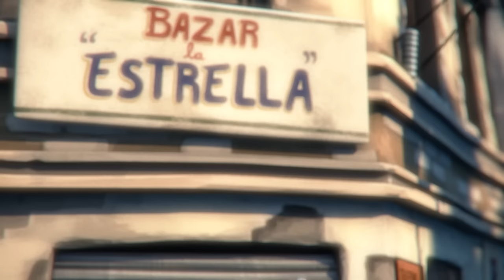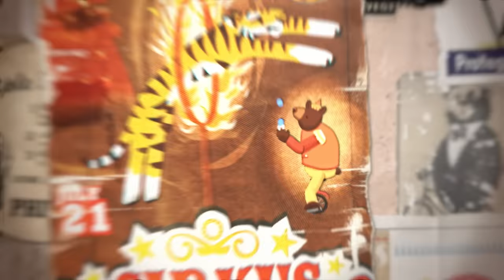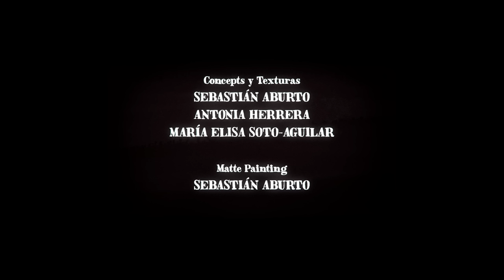HISTORIA DE UN OSO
Historia de un oso es un cortometraje realizado por Punkrobot y dirigido por Gabriel Osorio. Se estrenó el año 2014 y recibió el premio Oscar el año 2016. Convirtiéndose en el primer cortometraje animado hecho en Latinoamérica en recibir este reconocimiento.

En el marco de la conmemoración de los 50 años del Golpe de Estado vivido en Chile el 11 de Septiembre de 1973, hemos querido compartir nuestro trabajo para que nunca más se vuelvan a repetir hechos como este.